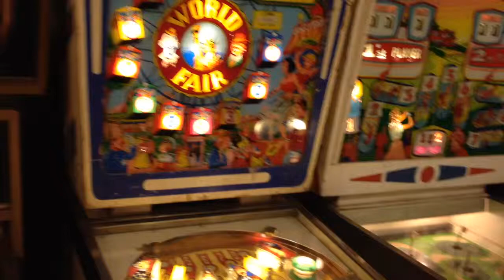World Fair Pinball Machine Rare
The Silver Ball Museum Asbury Park NJ! - With Over 200 Pinball Machines For You To Play - All Free!!! Silver Ball Museum 1000 Ocean Avenue. - Sunday to 10pm. Monday - Thursday 9pm. silverballmuseum.com